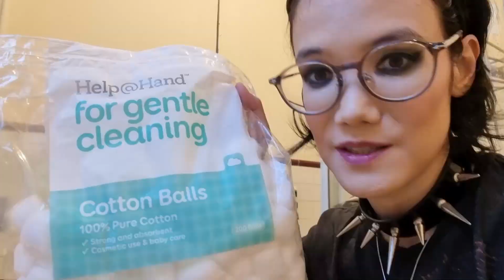Taking my makeup off the silly way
Okay so I did the best with what I had at the time, but it turns out there are better ways to take off a full face of makeup lolol. Never mind, let's watch me struggle anyway.

0:00 The goal
0:22 Products
1:00 Removing accessories
1:58 Cleaning my face
4:10 Half makeup, half clean!
5:45 Finishing the job
8:02 Skincare for acne
9:49 DermAid for irritation
10:43 All clean rambling!

🔥🔥BEHOLD THE CULT OF DESTRUCTIONISM!!🔥🔥
Arn of the Apocalypse
Nervous Neuron
Schizoid Angst
We thank you for your contribution to our chaos!!

Above are the names of our most dedicated followers, pledge yourself to us and become a Cultist in the Credits!

☯ To Create You Must First Destroy ☯